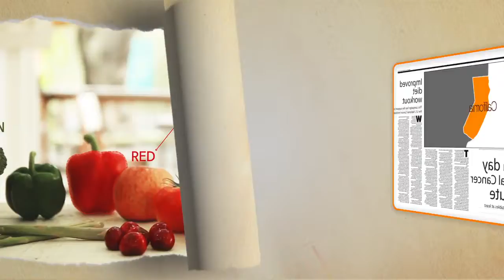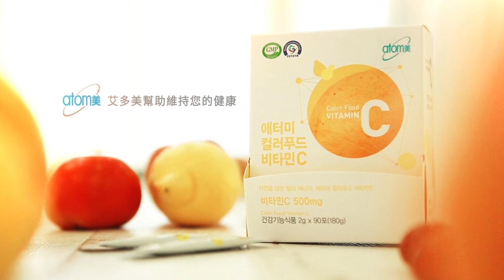艾多美 維他命C粉